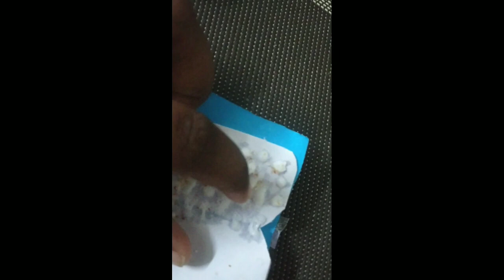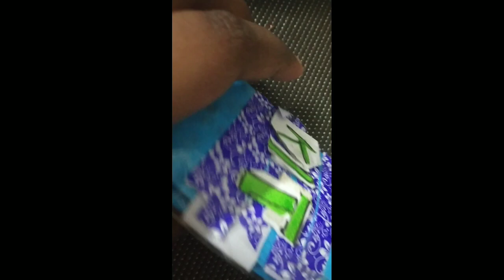tell me by like and subscribe share and bell icon on